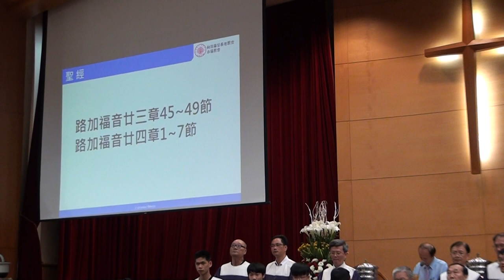20170416聯合復活節禮拜093307主禱文